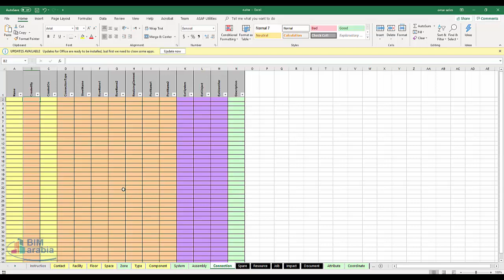COBie Extension for Revit Parameter Mapping Tips شرح ريفيت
دليلك لتعلم برنامج الريفيت ;)